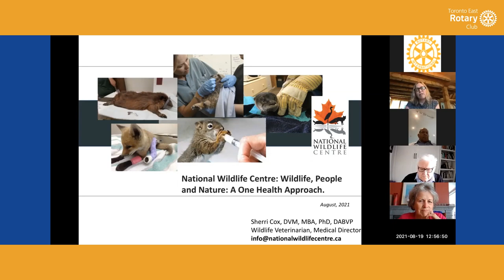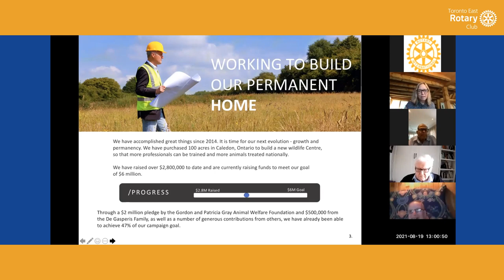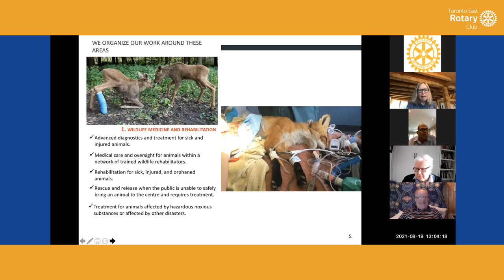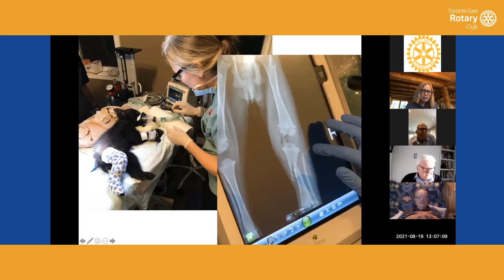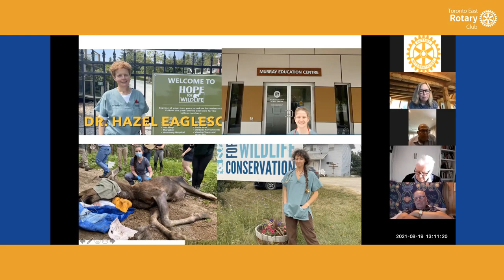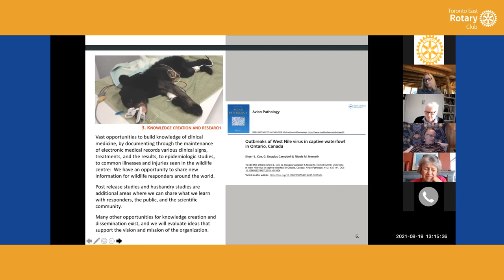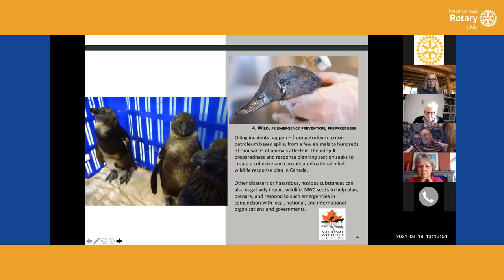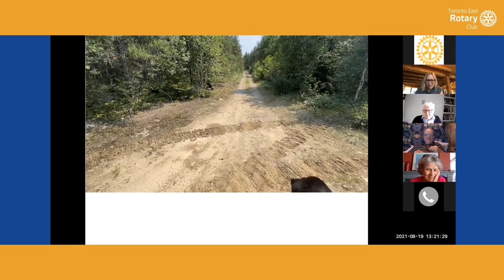Wildlife, People, and Nature – a One Health Approach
Video of a  Zoom presentation to the Toronto East Rotary Club  on August 19, 2021 by Dr. Sherri Cox , medical director of the National Wildlife Centre Canada .  Sherri is a wildlife veterinarian and has been working with wildlife for more than 20 years.  She told us about the work of the Centre staff in the care and rehabilitation of injured wildlife and about their plans to build a wildlife hospital and education centre in the GTA.